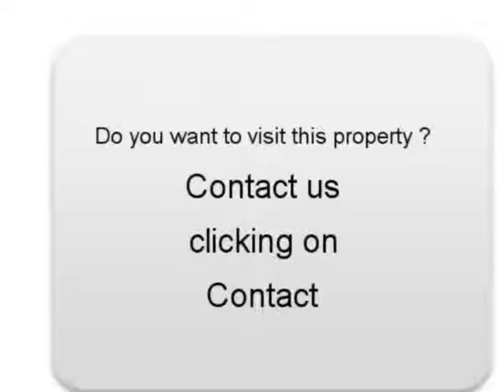Sale one Renault Laguna III Saint Martin d Hères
For sale at  Saint Martin d Hères  Used car Renault Laguna III of 167000 Km.
used motors Autoenvideo : Sale one Renault Laguna III  Saint Martin d Hères  Isère